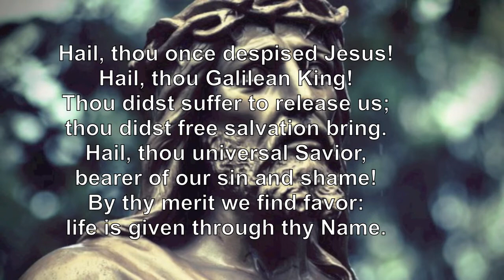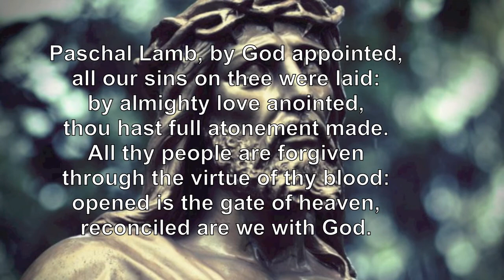Hymn with Text: Hail, Thou Once Despised Jesus!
James Navan - Bass
Rev. Anthony Lamourt - Pianist